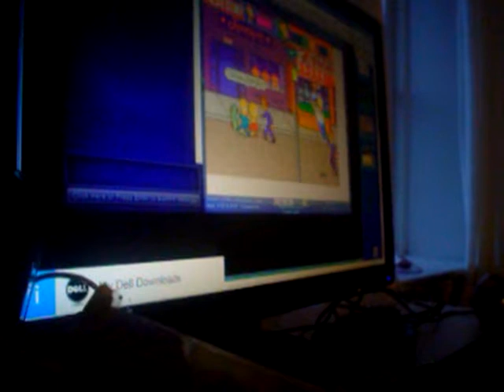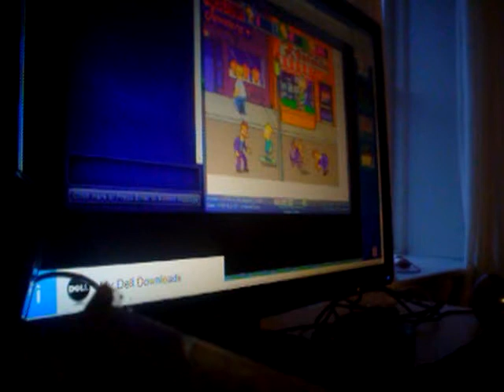MOV KRIS TROR AT HAN DRIKKER FLER BAJERE END SANTA CLAUS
KRIS. HEJ JEG KRIS JEG TROR JEG KAN SPISE FLERE CHICKEN NUGGET END DIG GREYMON-
KASPER. HVAD SAGDE DU HVA BRIAN LØKKE.
DET SÅDAN MED MUSIC OG MEGET KRIS PALMGREN.
VIDEO MED NOGET SKUESPIL. A AHA HA HA OGSÅ FÅ JUL PÅ VESTER BRO SEKVENSER JA KUNO.